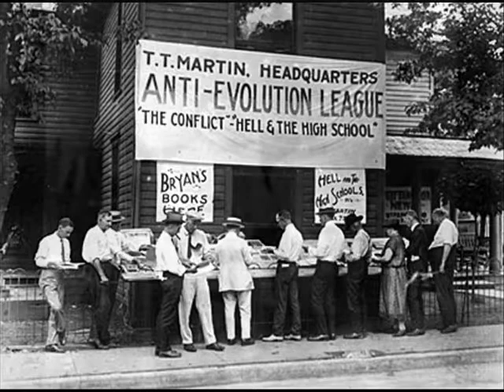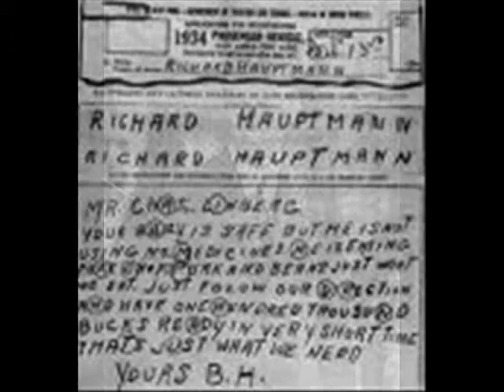AMERICAN MONTAGE - 153 "Cameras in the Courtroom"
Dennis Daily shares another of his more than 200 "American Montage" broadcasts from his days with the old UPI Radio Network. In this episode, Dennis takes us to Los Angeles for a chat with broadcaster David Dow and lawyer Marjorie Cohn about their book "Cameras in the Courtroom." The book was written in the wake of the Simpson trial.